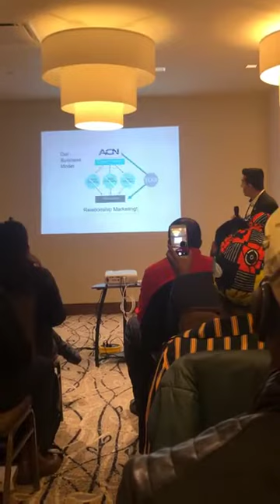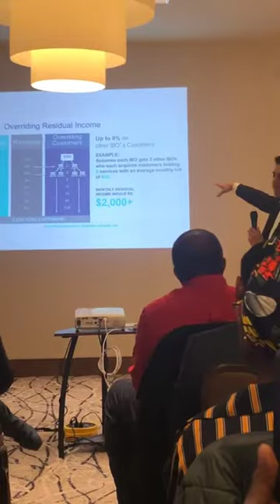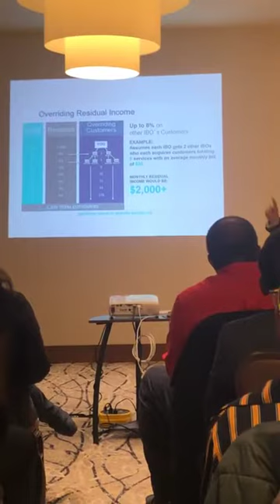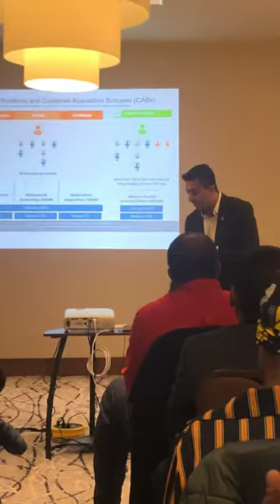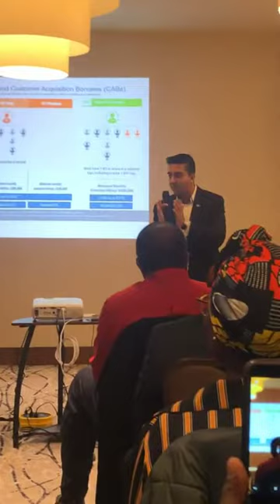1 8 Ruman